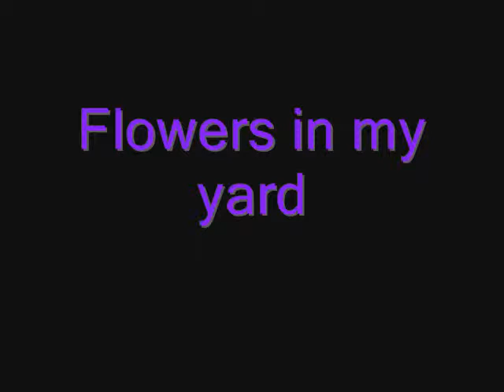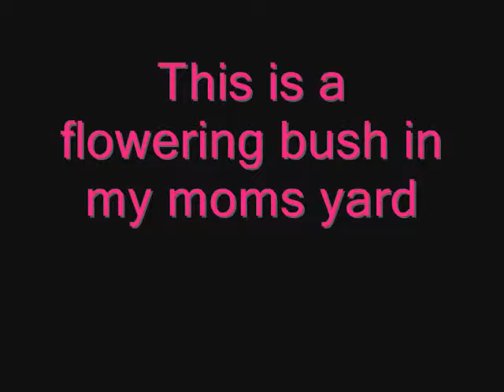Quick update lots of pics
This video is lots of pictures and a short update.